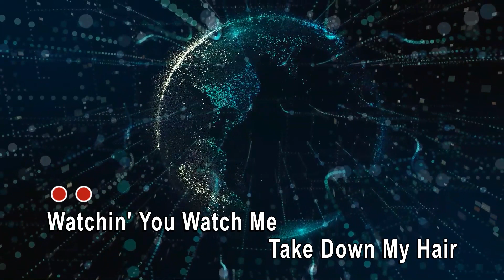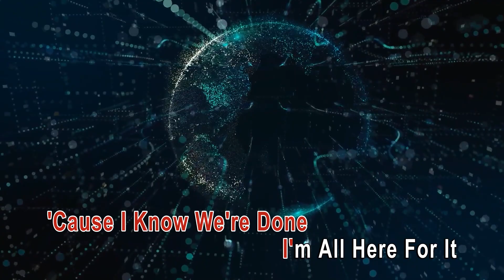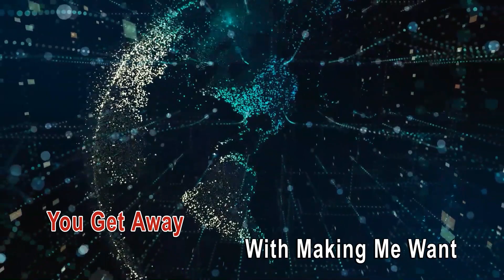Lacy Cavalier-Get Away With It(Karaoke Instrumental Version)